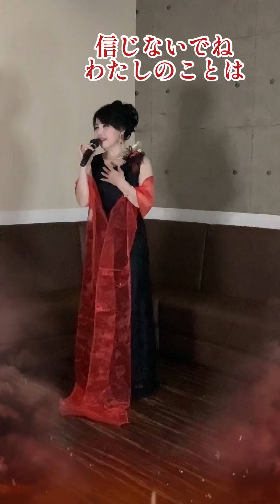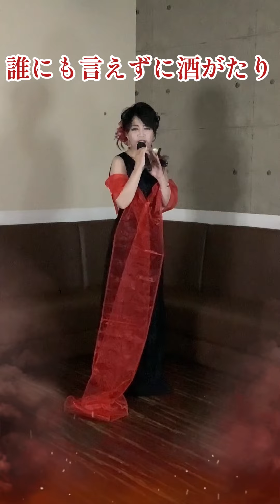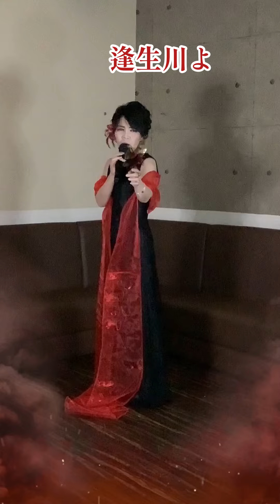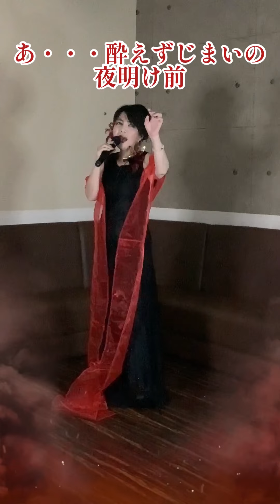【逢生川】小田純平さん🌹 小西みどり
逢生川　作詞　朝比奈京仔　作曲　小田純平　2022年4月6日　発売　　小田純平さんの新曲【逢生川】を歌わせていただきました。　ご視聴いただきありがとうございます。　YouTube今回が【200作】となります。本当に心より感謝しております。小西みどり